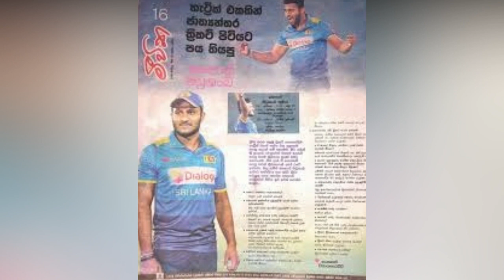පළමු තරඟයේදීම කඩුලු ත්‍රිත්වයක් වාර්තා කල ක්‍රිඩකයා කරගත්තු මොඩ වැඩේ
කුලියාපිටිය වැඩබලන මහේස්ත්‍රාත්වරයායි මෙම නියෝගය නිකුත් කර ඇත්තේ.
මෙලෙස රක්‍ෂිත බන්ධනාගාර ගත කෙරුනේ ඉකුත් වසර වල පන්දු යවන්නෙකු ලෙසින් ශ්‍රී ලංකා කණ්ඩායම නියෝජනය කළ ශෙහාන් මධුසංඛ නැමැති ක්‍රීඩකයායි.
ශ්‍රී ලංකා කණ්ඩායම නියෝජනය කරමින් ශෙහාන් මදුසංක සහභාගී වූ පළමු තරඟයේදීම කඩුලු ත්‍රිත්වයක් වාර්තා කිරීමටද සමත් වුණා.